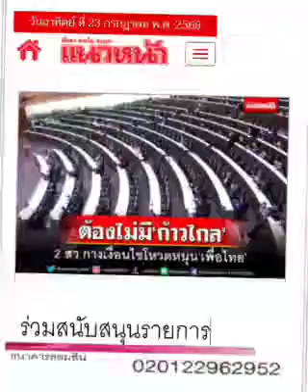มีเหตุมีผล...ไม่เอา'ก้าวไกล' !!! : ๒๕ ก.ค.๖๖, แนวหน้า: พ.วัฒนา(เสียง)